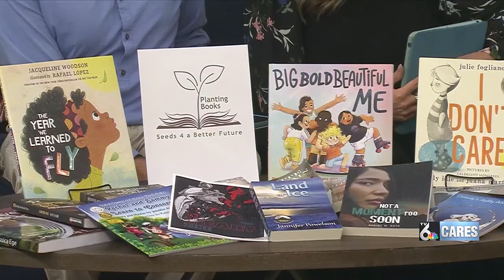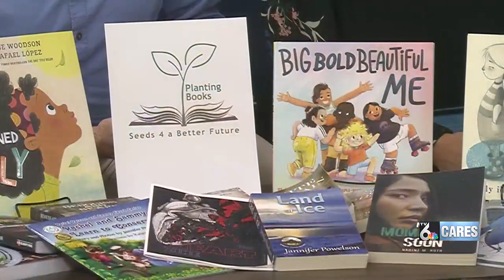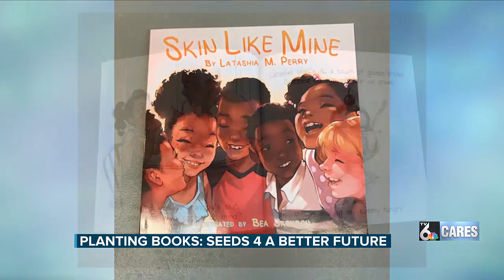The Artsy Bookworm’s Author & Artist Fair is coming up Saturday